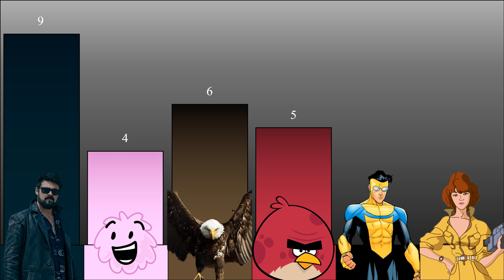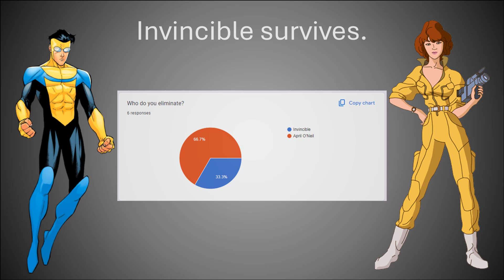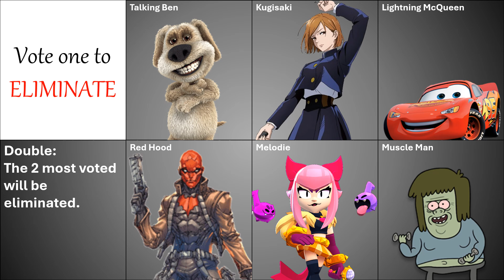The Twist Wheel 19